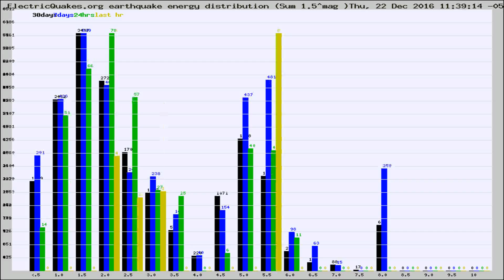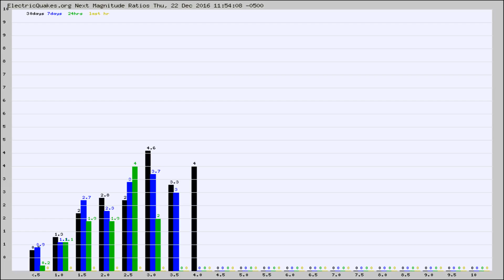Todays_Hourly_World_Earthquake_Statistics_from_ElectricQuakes.org_12-22-16+12:02:01